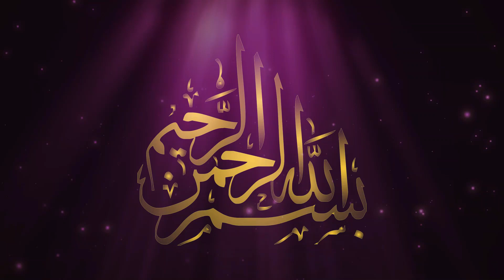"Pakistani Kids Show Their Love for Their Country with 'Shukriya Pakistan'"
In this heartwarming video, a group of adorable Pakistani kids perform the song "Shukriya Pakistan" with passion and enthusiasm. Their love for their country shines through as they sing about the beauty and blessings of Pakistan, expressing gratitude for all that it has to offer.

This performance is a great example of the importance of instilling patriotism and national pride in children from a young age. The kids' energy and enthusiasm are infectious, and it's impossible not to feel moved by their heartfelt rendition of the song.